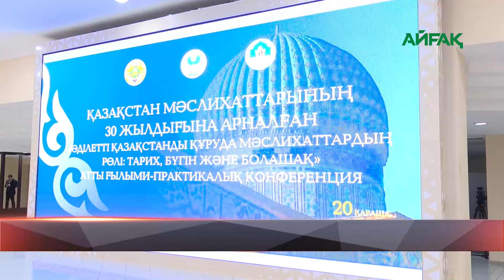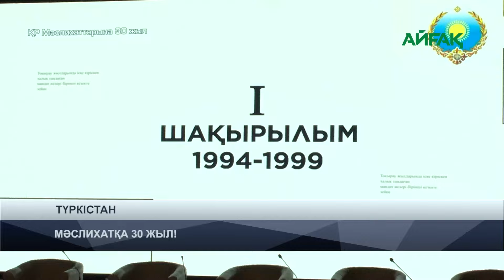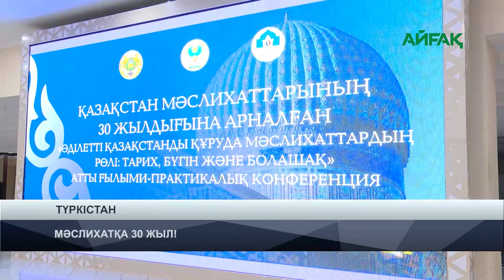20.11.2024 ж. TURKISTAN NEWS: МӘСЛИХАТҚА 30 ЖЫЛ!